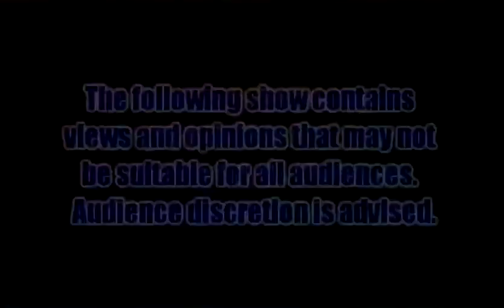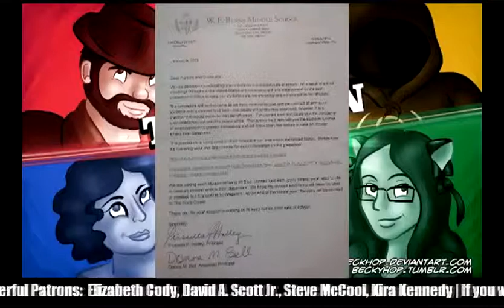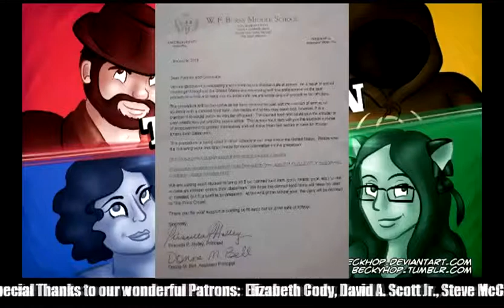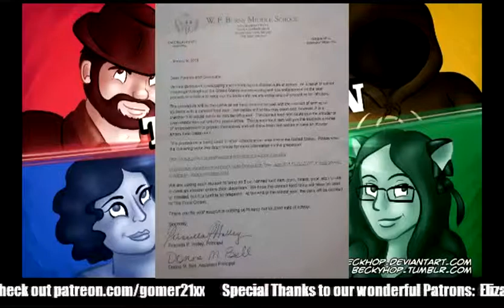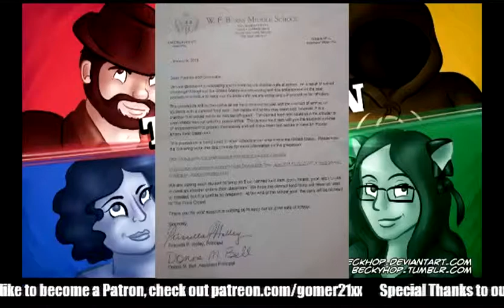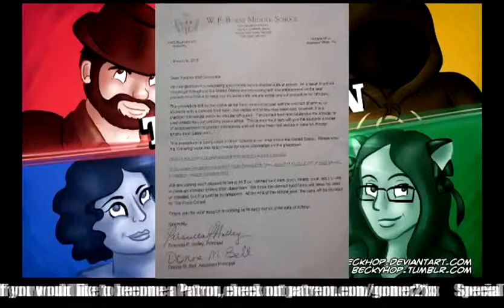Thespian Talk - Episode 131 (Awkward Book Ends)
This week finds Gomer and Holly discussing a Wyoming politician who doesn't understand his own state's motto, a parent who has a hissy fit over a school bus light, a group of people rioting for the stupidest reason, and a very taboo couple wanting to move to New Jersey for a very taboo action.  All this, your questions, shout outs, and more!

"Whatever I Want It to Be" album by Jonathan Reid Gealt

Help get Rap Critic to Italy to be in an opera!